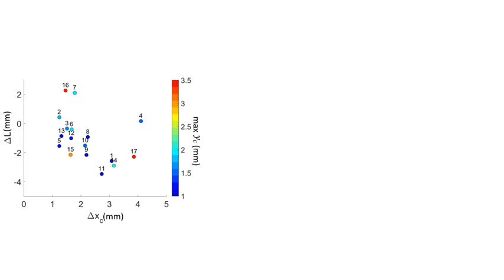Collective dynamics in entangled worm and robot blobs: SI Video 6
PNAS (2021)